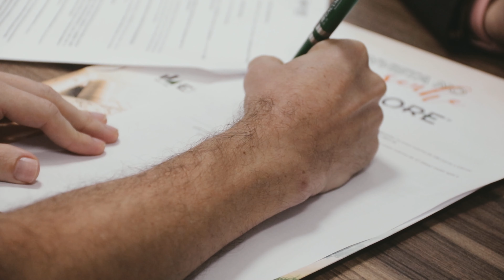Encore Empreendimentos 10 anos